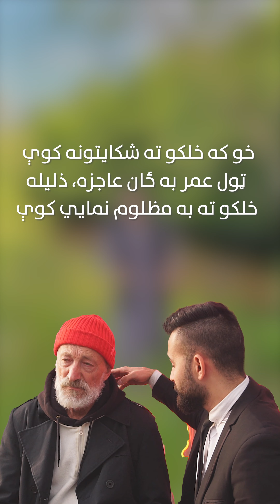عزتمن انسان به شې، که دا کار وکړې